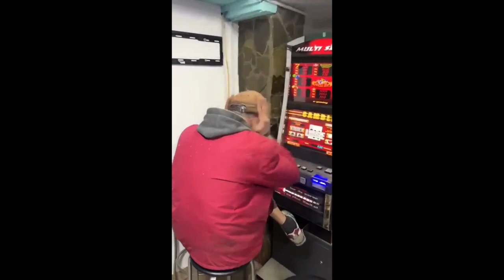13TV: Alcool, shaorma, Mercedes | DARWINISSIMO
DARWINISSIMO este un pamflet și trebuie tratat ca atare.